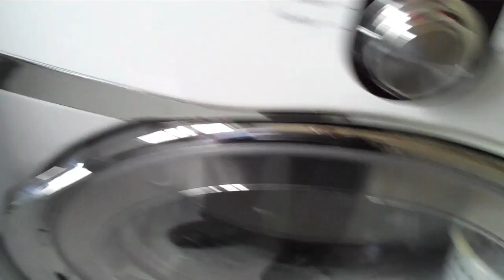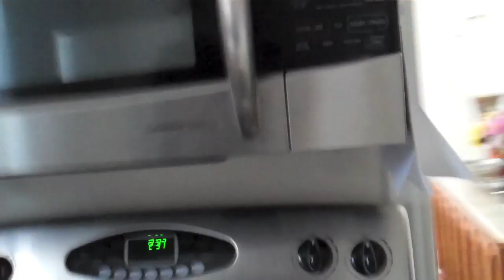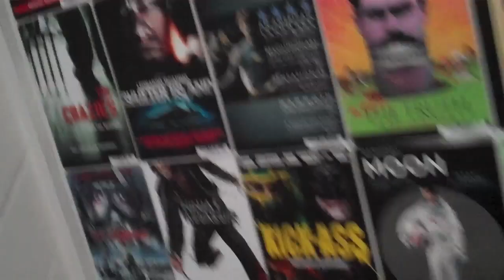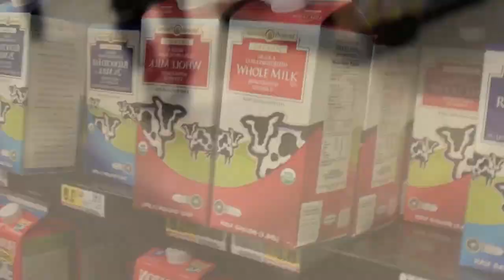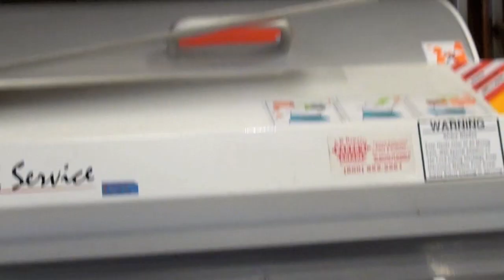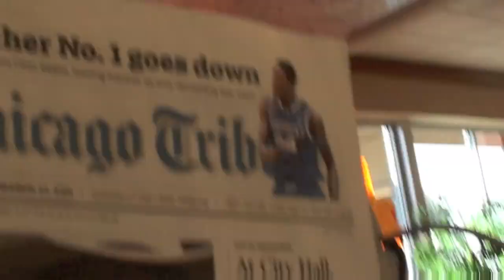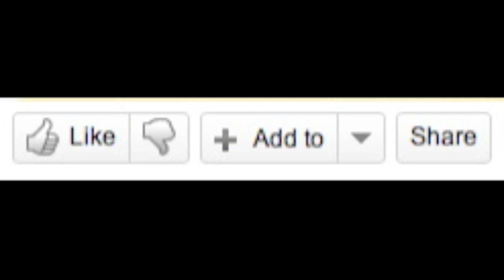La Dolce Vita in America pt.4 (Casa e Supermercato)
:). Questo video e' pieno di FAILs!